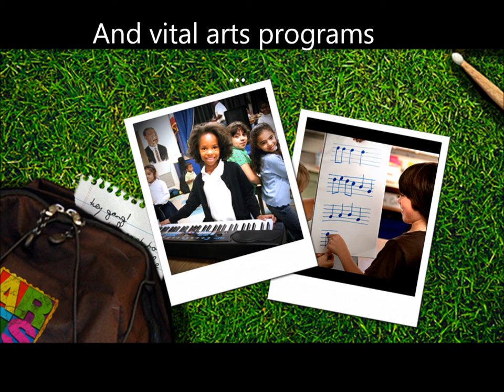Get Creative on your Tax Form!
Please watch ... please smile ... please share!